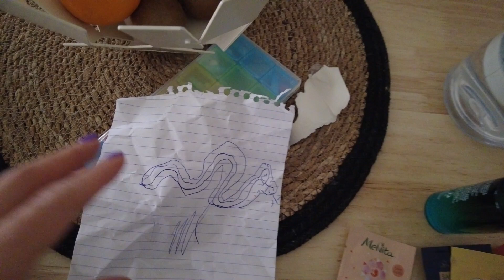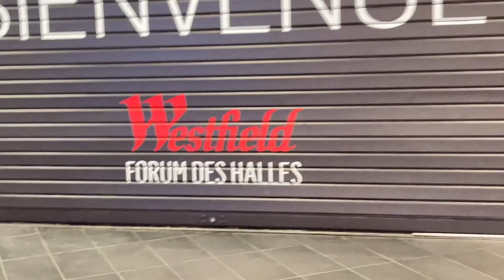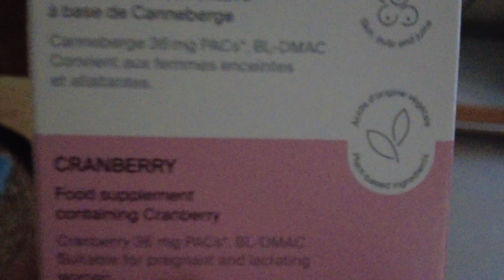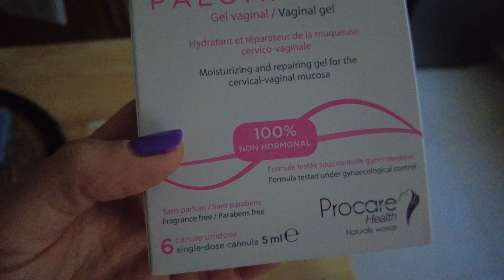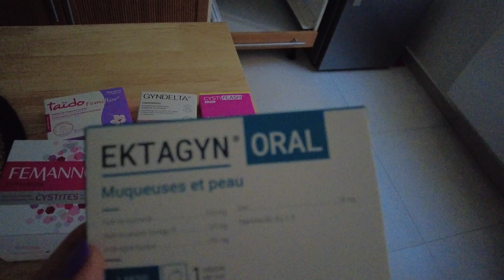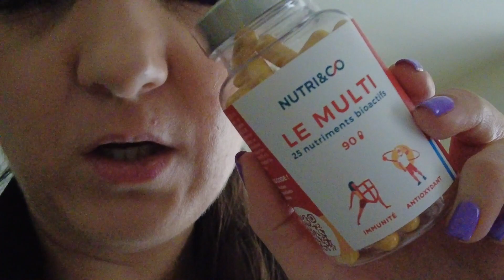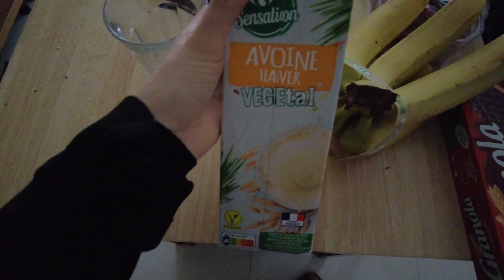WeeklyVlog 02 Mai - Semaine du 02 au 05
Hello,

J’espere que ca va vous plaire

A bientôt

Bisous
Cathy

*Code parrainage LAZEO possible me contacter sur instagram
*Code parrainage YesStyle : KETCCHUPY10
5 euros de réduction
*Code parainage vitamines CURE : 30% sur premiere commande CATHY7781

✔ Articles mentionnés :

♡ Ce que je porte :

Je filme avec mon Iphone 12 PRO MAX  ou DJI Pocket 2